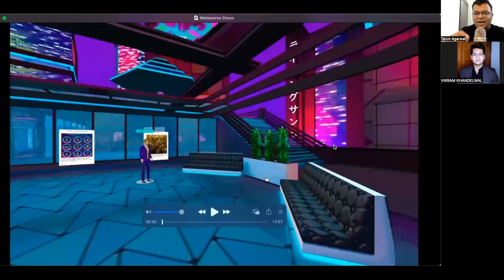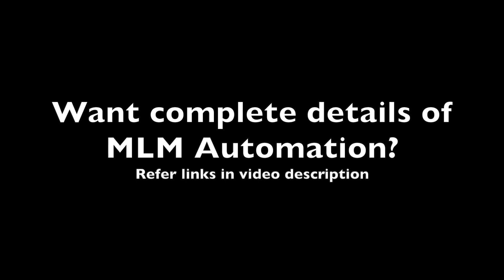Prospecting in Metaverse - Future of Network Marketing by Tarun Agarwal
✅ Webinar - Network Marketing Automation (In Hindi)

Imagine building network marketing business in virtual world - Metaverse.
In this video, i am sharing a live demo of prospecting in Metaverse. Future of network marketing is all about automation and having strong online presence on search based platforms.